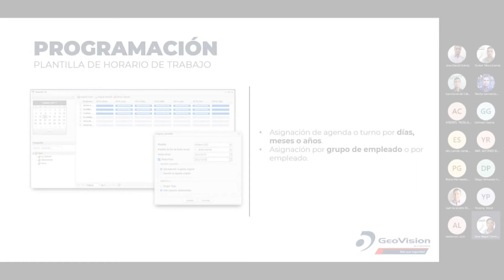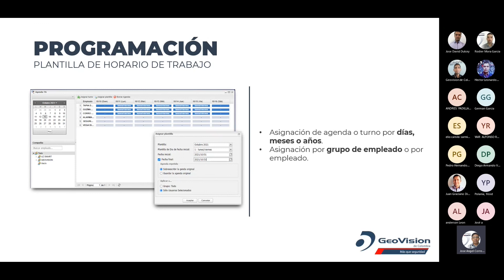Programación de los Empleados en el Módulo de Asistencia TAWEB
¡Agenda tus capacitaciones con cualquiera de nuestros ingenieros de soporte técnico en Colombia de forma gratuita!